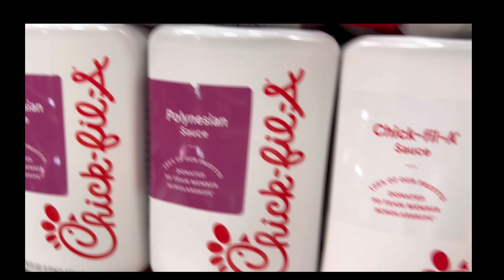VLOGMAS 2 🎄 !!! Hicimos comida en el campo de mi mamá 😋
Vlogmas 2 !comenten que les gustaría ver el los vlog🫶🏻